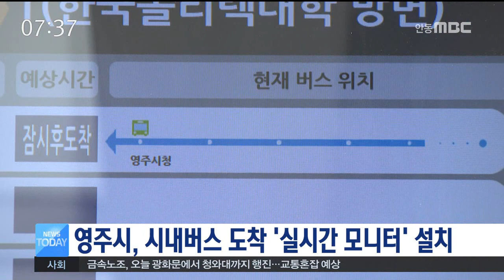[안동MBC뉴스] 영주시, 시내버스 도착 '실시간 모니터' 설치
2018/01/23 11:43:29    작성자 : 홍석준

영주역과 소수서원 입구 등
영주시 주요 버스 정류장 7곳에 시내버스
도착 안내 모니터가 설치됐습니다.
◀ＥＮＤ▶

모니터에는 도착 예정 버스의 GPS 정보를
토대로, 현재 위치와 도착 예정시간이
실시간으로 안내돼, 버스 이용객들의 편의를
돕게 됩니다.

영주시는 올해 시내버스 정류장 18곳에
추가로 버스 도착안내 모니터를
설치할 예정입니다.